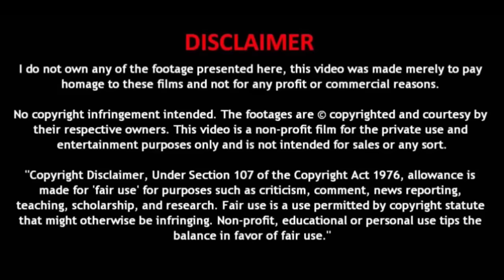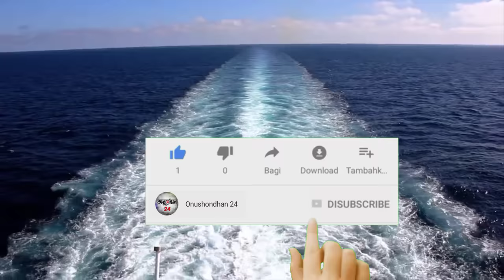সিম্ফনি অফ দ্য সিজ বিশ্বের সবচেয়ে বড় জাহাজ - largest ship in the world symphony of the seas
টাইটানিক থেকে ৫ গুণ বড় সিম্ফনি অফ দ্য সিজ । বিশ্বের সবচেয়ে বড় জাহাজ -  largest ship in the world symphony of the seas

বিশ্বের সবচেয়ে বড় জাহাজ
কি নেই এতে? দেখুন চমকে যাবেন | Harmony of the seas | cruise ship
বড় জাহাজ
জাহাজ
হারমনি অব দ্য সিস
harmony of the seas
পৃথিবীর সবচেয়ে বড় জাহাজ
oasis of the seas
সবচেয়ে বড় জাহাজ
সবচেয়ে বড় ৫টি জাহাজ
বিশ্বের সবচেয়ে বিপজ্জনক রাস্তা | শুধু দেখলেই জ্ঞান হারানোর জন্য যথেষ্ট | Roads and Highways

Related Channel
ki keno kivabe
Anondo BD
funny frog creatives
মায়াজাল
taza news
সাইবারটেক
odvut 10
jontor montor
অবাক
amazing facts bangla
দ্যা বক্স টিউব
durbin
mktv bangla